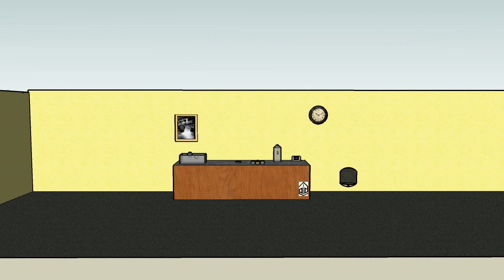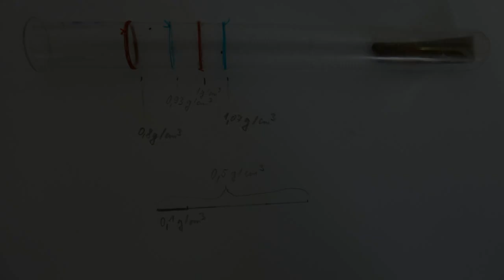Sestrojení hustoměru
6. díl ze serie videí zaměřující se na Archimédův zákon. V tomto díle si sestrojíme hustoměr. Nití namísto fixu jsem použil záměrně. Líh totiž jakýkoliv fix účinně smívá.